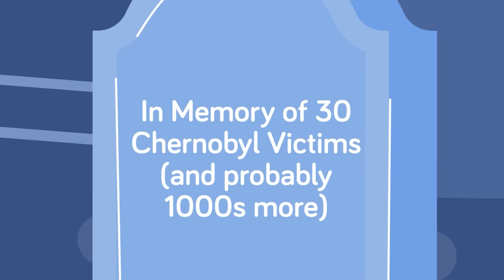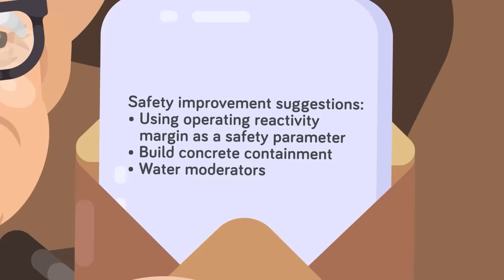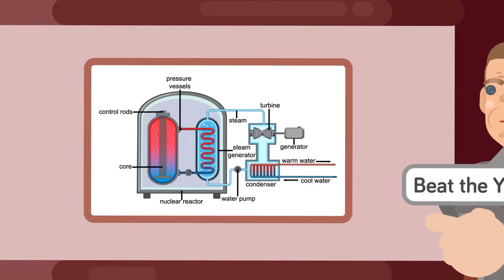The Stupid Mistakes That Lead to Chernobyl Nuclear Disaster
The 1986 accident at the Chernobyl nuclear power plant was undoubtedly the worst nuclear disaster in history. The Chernobyl disaster claimed 30 lives directly and, according to many experts, thousands indirectly. How could a disaster of this magnitude have even happened? Check out today's epic new video to find out everything you need to know about the Chernobyl disaster.